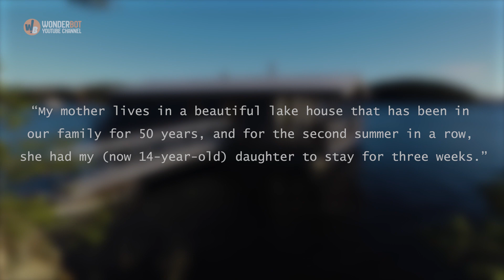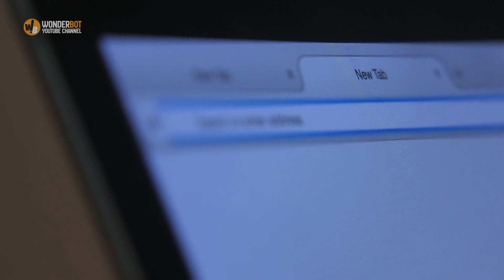Grandma Drops $475 On Day With Granddaughter, Bills It All To Mom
She had been excited to see her daughter, although it had been nice to have the day off so that she could run some errands. But she never expected her own mother to put her in such a rage.

It wasn’t the usual grandma offenses, either. She didn’t load Trish up with sugar or let her stay up past her bedtime. No – what she did was much, much worse.
Trish greeted her mom excitedly, running up for a hug and handing her a manila envelope. Her mom, thinking nothing of it and expecting a doodle or love letter from her daughter, opened it up and unfolded the offending piece of paper inside.

When she started to read, she couldn’t believe it. And then, she saw red.